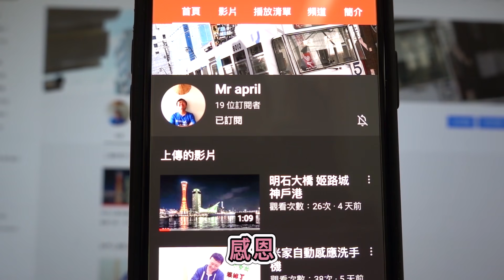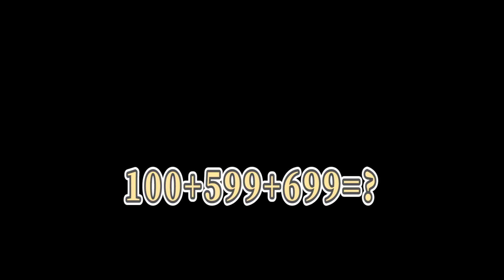《電G咧 》 2020羅技3C開運福袋 | familymart | 2020全家便利商店福袋 之二 ｜Mr.April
羅技迎新年 好運袋著走
全家便利商店限量 「羅技3C開運福袋」
羅技主商品 X1

羅技贈品     X2
紅包袋         X1
福袋售價599元、限量6000萬個